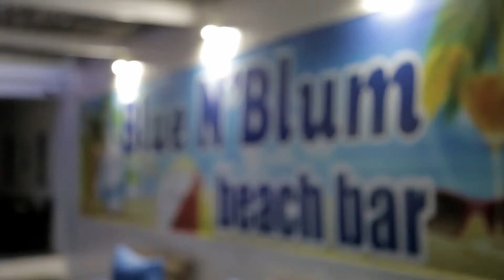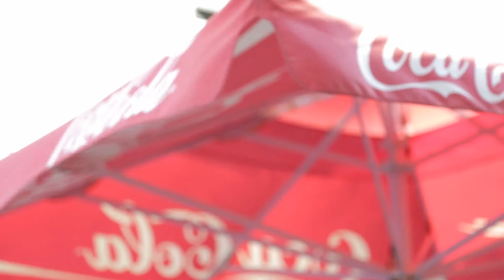Blue N Blum